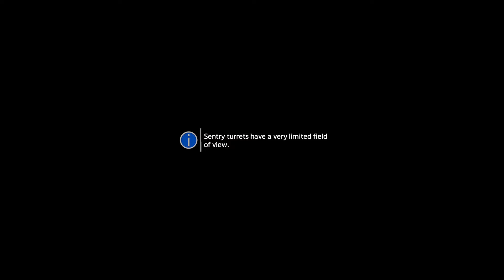Titanfall 2 (Master/All Helmet) Walkthrough Part 7: A Warp in Time